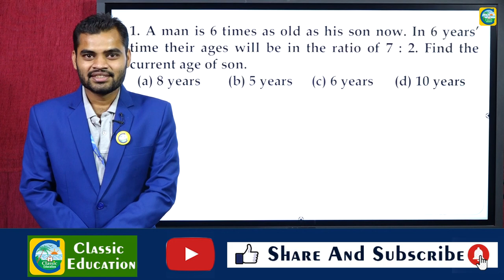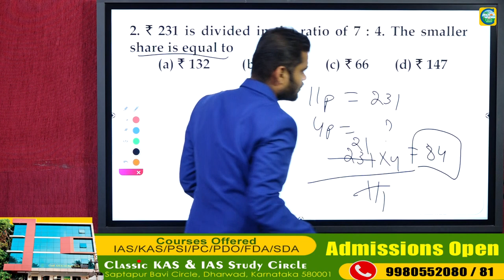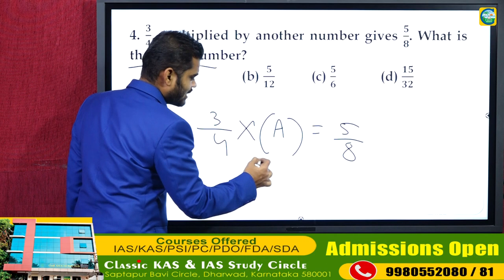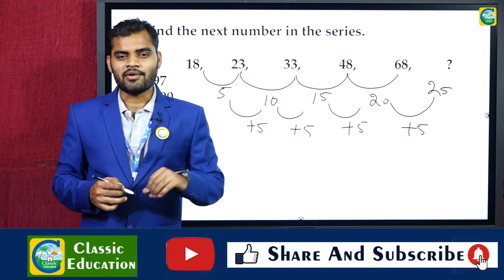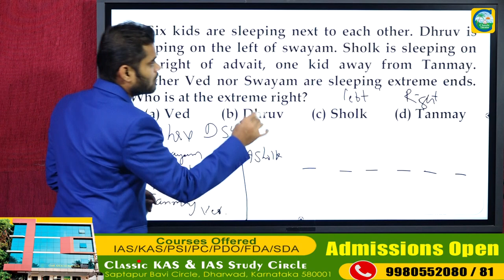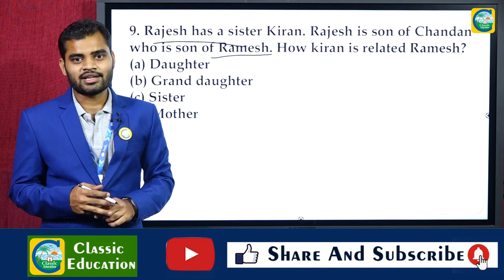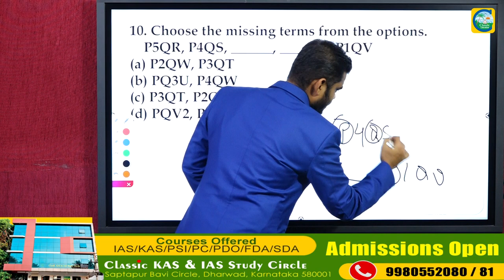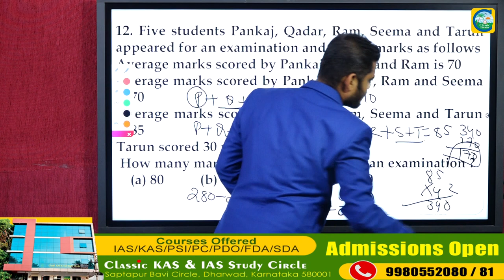RRB Group-D| PART3|ಮಾನಸಿಕ ಸಾಮರ್ಥ್ಯದ ಹಿಂದಿನ ಪ್ರಶ್ನೆ ಪತ್ರಿಕೆಗಳ ವಿಶ್ಲೇಷಣೆ|Classic Education